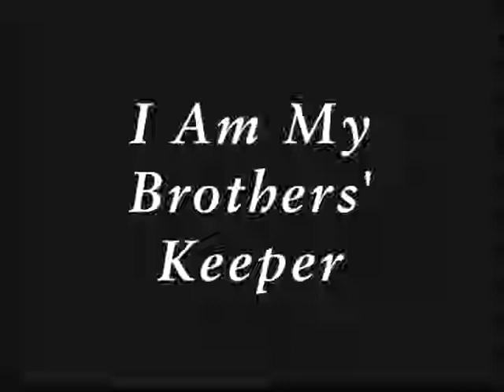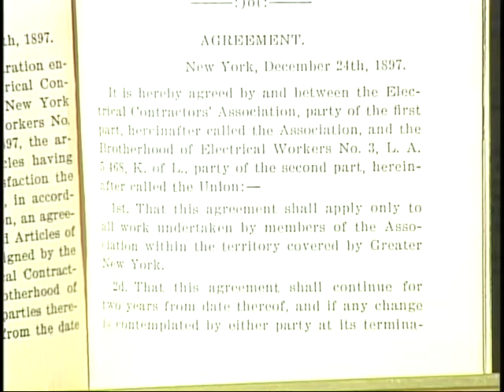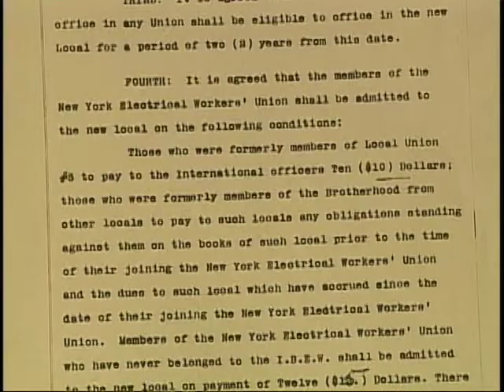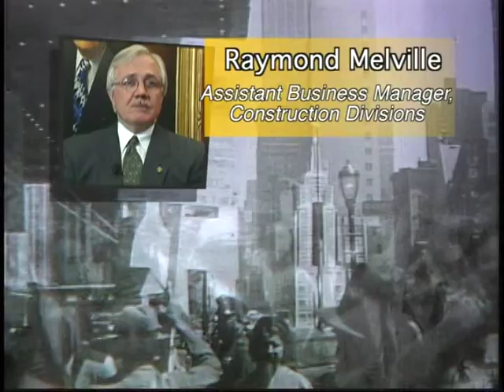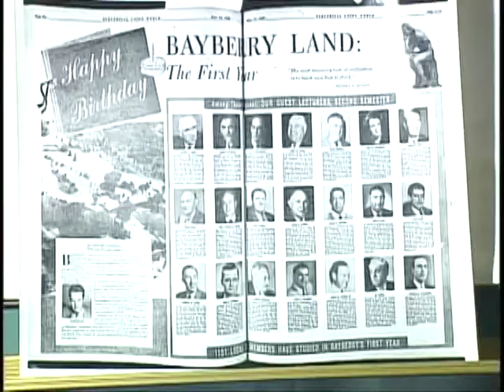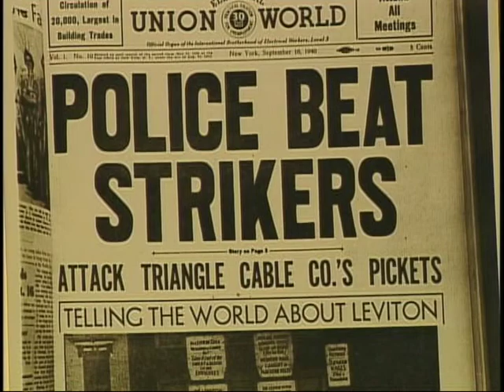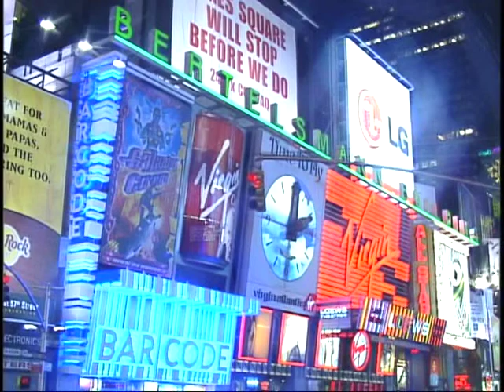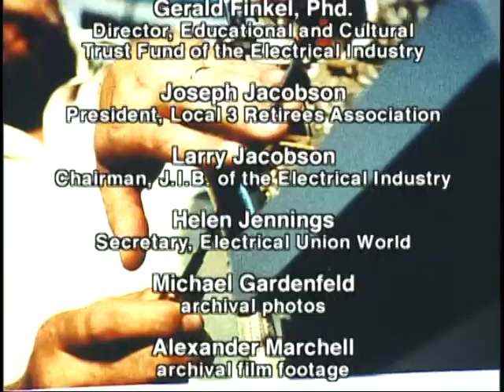IBEW LU3 NYC Documentary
This documentary was produced for IBEW Local Union 3 in New York City in 2000. They are the largest local union with over 30,000 members at the time. The video was produced and directed by Zelko Cenin. This video also won Zelko his very first of many Telly Awards.